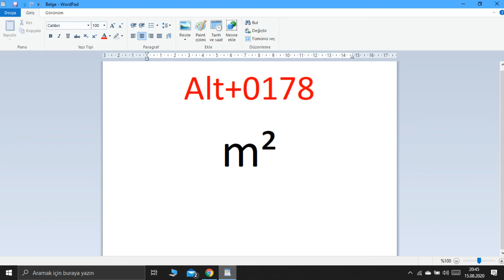💻🔍Bilgisayarda Metrekare (m²) İşareti Nasıl Yapılır?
Bilgisayarda klavyeden metrekare m² işareti nasıl yapılır?